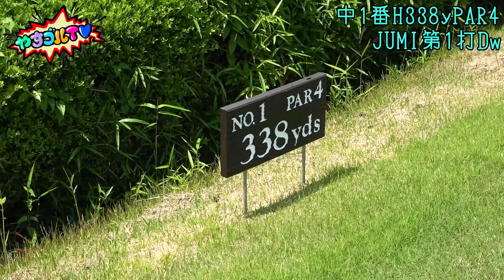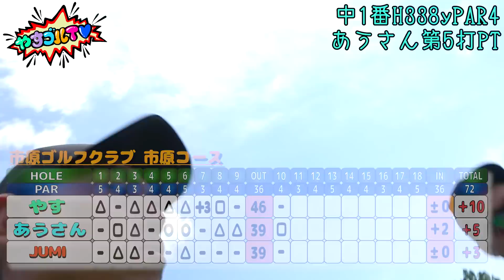【第2回バンジー対決④】飛ばない、曲がるは〇〇で一瞬で解決します【みんなも使おう、〇〇】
やすゴルTVイベントのお申し込みはこちら⬇︎

株式会社昌電は1992年設立以来、
東京都品川区でビル・工場・商業施設等を軸とする電気設備工事会社です。
現在事業拡大に伴い一緒に働いていただける正社員の方を募集しております。
安定的な建設業界でのキャリアアップをお考えの方、
この業界にご興味のある未経験の方お待ちしております。
詳細はHPよりご覧ください。
ご応募お待ちしております。